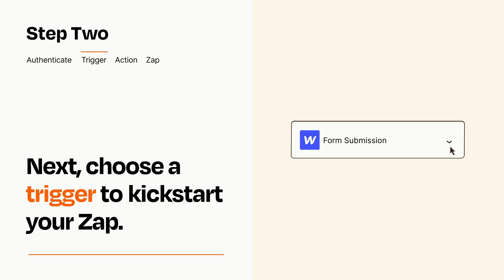How to connect Webflow to Kajabi - Easy Integration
So you want to connect Webflow to Kajabi? You can do it with Zapier!